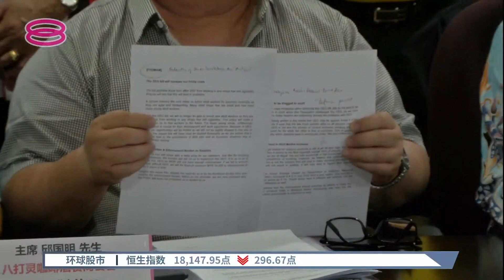“禁烟世代”法案咨询偏颇 香烟零售行会促政府对话【2022.09.22 八度空间华语新闻】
【“禁烟世代”法案咨询偏颇  香烟零售行会促政府对话】
即将出现“禁烟世代”的2022年烟草制品和吸烟管控法案引发各界争议，香烟零售商和相关行会就认为，这项法案影响他们的生计，可是政府在立法过程中只听取特定群体的意见，所以要求当局全面征询零售商的意见，考量商家的心声。